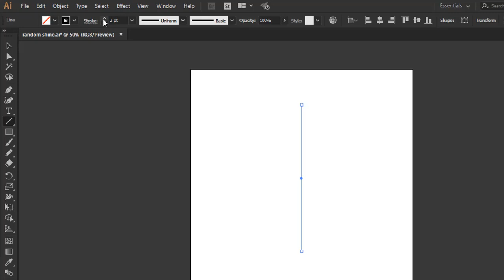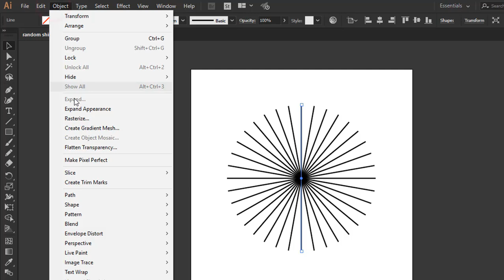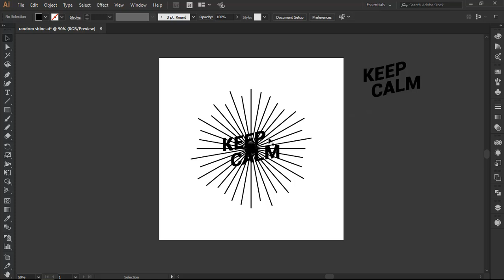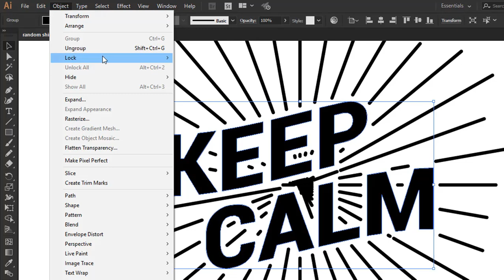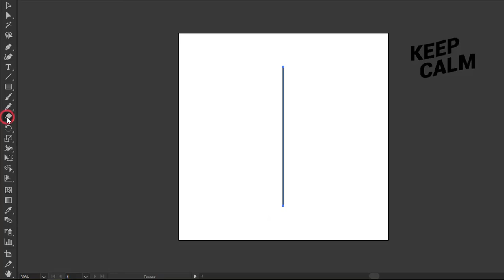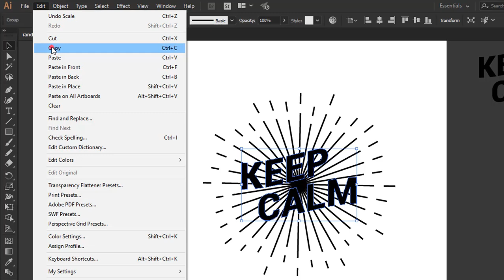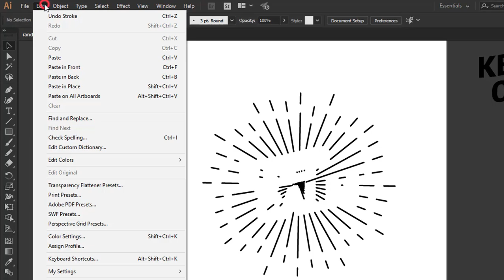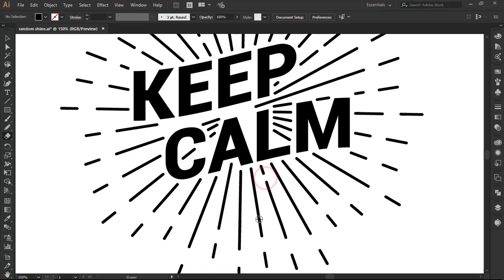Sunburst Lines Tutorial | Adobe Illustrator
In this tutorial, I'll show you How to Make Sunburst Lines in Adobe Illustrator.

Welcome Again,
In this video, I will show you a simple trick on how I create randomly sunburst lines in Illustrator.
Sunburst Lines are often used in Vintage-style logos, or commonly used on design objects such as lettering and typography to give the impression of focus.

Sunburst lines are easy to make. But usually, we have trouble determining the random form we will make. Therefore in this video, I will make it easier.

Basically, this trick uses the TRANSFORM EACH option in the illustration to randomly change the length of each line. Then we can automatically make sunburst lines with different variations.

Hope you enjoy this tutorial and learn something new.